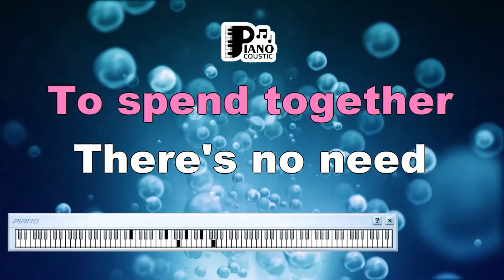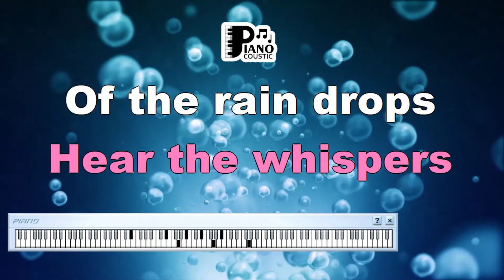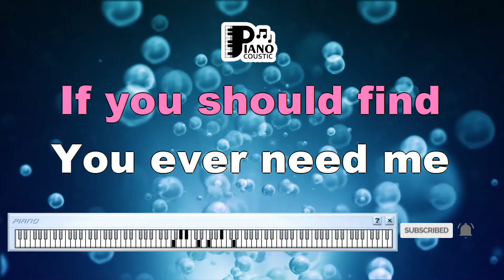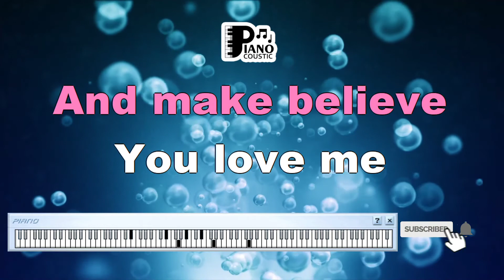FOR THE GOOD TIMES AARON NEVILLE KARAOKE LYRICS VERSION HD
Title: Embracing Nostalgia and Emotion with "For the Good Times" by Aaron Neville: A Karaoke Lyrics Version Analysis

Introduction

"For the Good Times," beautifully performed by Aaron Neville, is a poignant ballad that captures the bittersweet essence of love, memories, and the passage of time. Originally written by Kris Kristofferson, this rendition by Aaron Neville adds a touch of soulful depth to the classic song. In this article, we delve into the profound meaning behind the song's lyrics and how the HD karaoke lyrics version enhances its emotional resonance.

A Melodic Reflection on Love's Journey

"For the Good Times" serves as a musical journey through the intricacies of love and its inevitable evolution. The lyrics portray a heartfelt farewell to a past love, highlighting the importance of cherishing the joyful moments while acknowledging the need to part ways. Aaron Neville's soulful vocals infuse the song with a sense of vulnerability and introspection, making it a touching ode to the complexities of human emotion.

The verses of the song evoke a sense of nostalgia, offering a poignant reminder that even as love transforms, the memories created remain timeless. "For the Good Times" beautifully captures the universal sentiment of holding onto cherished memories while finding the strength to move forward.

HD Karaoke Lyrics Version: Amplifying Emotional Resonance

The advent of high-definition karaoke lyrics versions has revolutionized our engagement with music. When applied to "For the Good Times," this technology enhances the song's emotional depth. The HD quality brings out the nuances in Aaron Neville's performance and the instrumental arrangement, immersing listeners in the wistful beauty of the song.

Karaoke, at its core, invites active participation in the musical experience. The HD karaoke lyrics version takes this interaction to the next level by displaying synchronized lyrics on the screen. This immersive feature invites singers to not only perform the song but also to delve into its emotional narrative. The combination of vivid sounds and visual lyrics creates an experience that resonates deeply with both the performer and the audience.

Interpreting the Chorus

The chorus of "For the Good Times" encapsulates the song's central theme:

"Turn out the lights, the party's over
They say that 'all good things must end'
Let's call it a night, the party's over
And tomorrow starts the same old thing again"

These lines eloquently convey the idea of accepting the end of a chapter while acknowledging the cyclical nature of life and its routines. The repetition of "the party's over" emphasizes the closure of a significant phase.

Conclusion

"For the Good Times" by Aaron Neville is a touching exploration of love, memories, and the inevitability of change. The HD karaoke lyrics version enriches the song's emotional resonance by providing an immersive and interactive experience. As technology continues to shape our musical encounters, this song serves as a reminder of the lasting impact of cherished moments and the power of music to capture the essence of human experience. Ultimately, "For the Good Times" invites us to reflect on love's journey and the beauty found within its complexities.

Don't look so sad, I know it's over
But life goes on and this old world will keep on turning
Let's just be glad we had some time to spend together
There's no need to watch the bridges that we're burning

Lay your head upon my pillow
Hold your warm and tender body close to mine
Hear the whisper of the raindrops
Blowing soft against the window
And make believe you love me one more time

I'll get along, and you'll find another
And I'll be here if you should find you ever need me
Don't say a word about tomorrow or forever
There'll be time enough for sadness when you leave me.